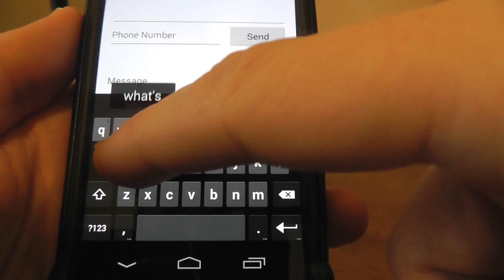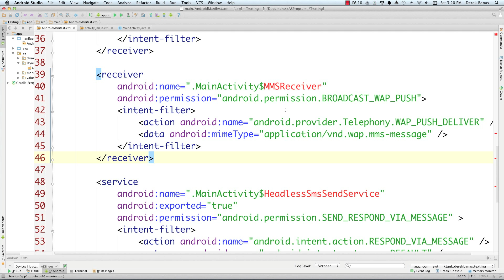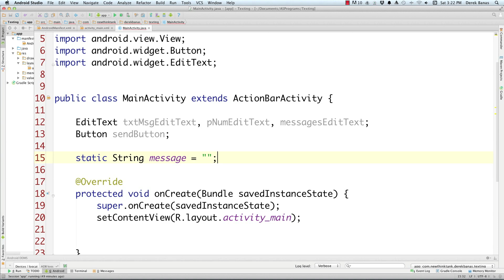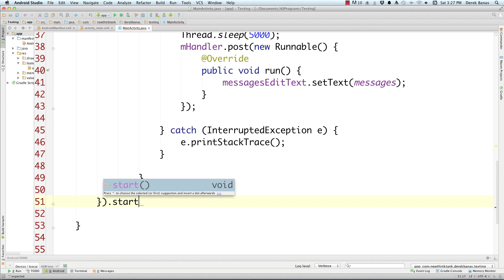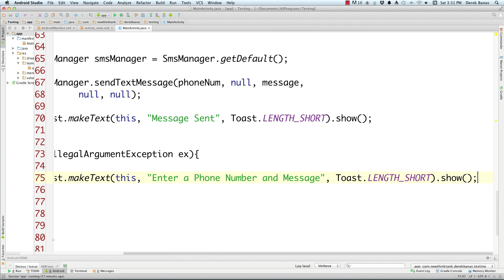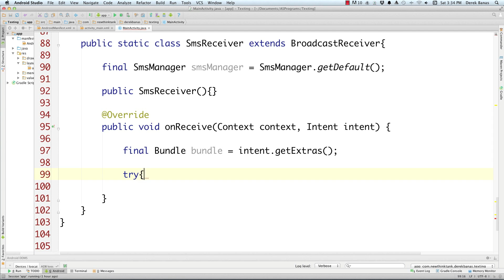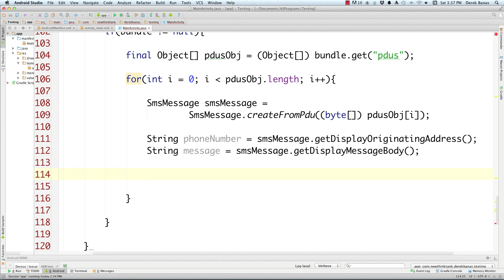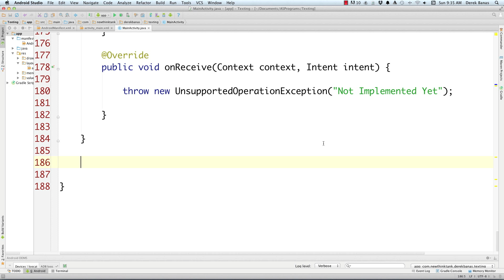How to Make Android Apps 22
In this one video I'll provide an Android Text Messaging example program. I'll cover how to send and receive text messages. I'll also talk about Android Handlers and threads.

I did my best to make everything very simple so you'll be able to use the code in your programs.